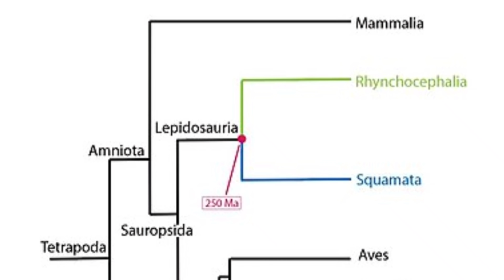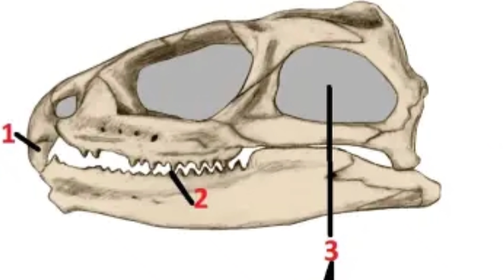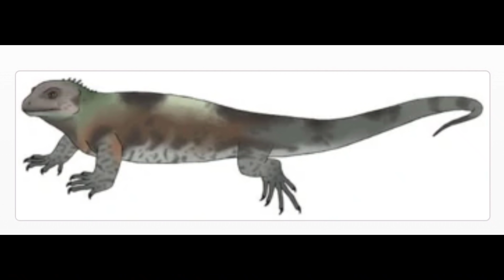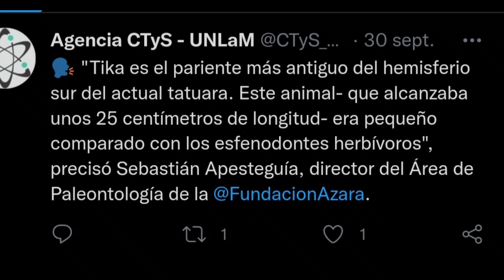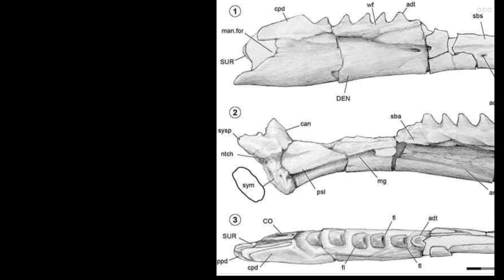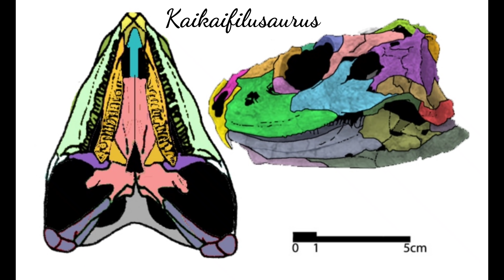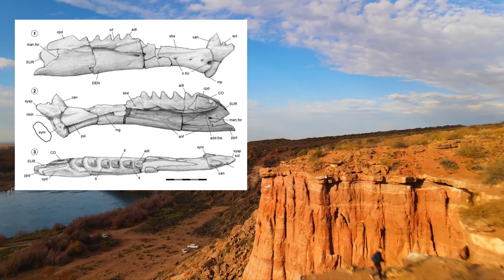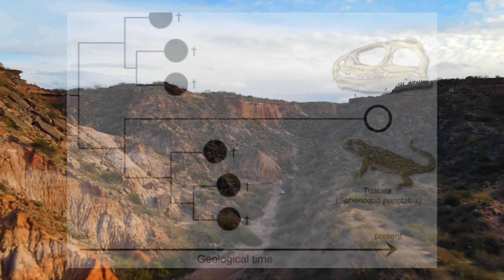🦎¡Conoce a los parientes del TUÁTARA! Fósiles 😊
🦎Ahora los tuátaras viven en Nueva Zelanda, pero antes caminaban por todas partes! Aqui te lo cuento!!!  😊

Esfenodontes [Reptilia, Lepidosauria] del Cretácico Superior de Patagonia : Anatomía y filogenia Apesteguía, Sebastián
Música Heartbeat, Planning y Reaching the Sky  de Alexander Nakarada